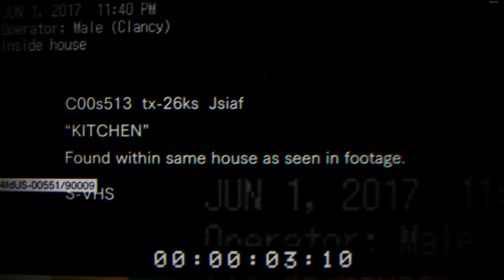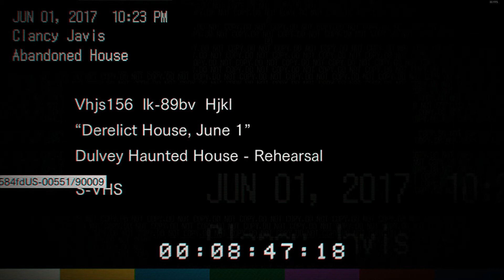Resident Evil 7 Beginning Hour Demo - Pierwsze wrażenia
Zapraszam serdecznie do obejrzenia odcinka wersji demonstracyjnej gry Resident Evil 7. Odcinek pokazuje pierwsze wrażenia, odczucia, czego możemy nie spodziewać sie będąc w starym nawiedzonym domu pełnym tajemnic i grozy. Nasze zmysły są wyczulone na każdy dźwięk.
Zalajkujcie, jeśli odcinek spodobał się :)

Premiera gry nastąpi 24 stycznia 2017r. Wydana jest przez  firmę Capcom. Polskim wydawcą jest Cenega S.A.

Resident Evil VII: Biohazard to wydana na pecety przygodowa gra akcji należąca do kategorii określanej mianem survival horroru.
Poprzednie dwie odsłony tej niezwykle znanej serii skręciły mocno w stronę czystej akcji kosztem klimatu grozy, zaś siódemka stanowi powrót do korzeni marki. Najnowsza część serii jest przedstawiona z perspektywy pierwszoosobowej, dzięki czemu na platformach PS4 można grać za pomocą gogli wirtualnej rzeczywistości.

Grę Resident Evil 7 Biohazard na platformy PS4, Xbox One i PC można kupić najtaniej wraz z dlc (pakiet broni) na:

W którym otrzymujemy naboje do shotguna i apteczki - pakiet survivalowy i tajemniczą monetę
Cena około 180 zł bez użycia złota DARMOWA WYSYŁKA

W którym otrzymujemy ziele i apteczki i tajemniczą monetę
Cena około 160 zł DARMOWA WYSYŁKA